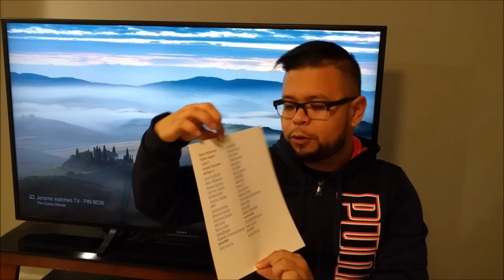350 Subscriber Giveaway Winners!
Congratulations!

I'm also debuting my cheesy intro/transition video! :)